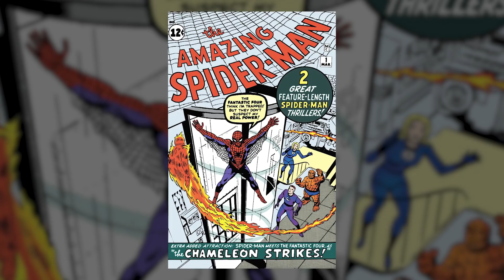These Spider-Man MCU Storylines Are Now Ruined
Disney and Sony's dispute could dismantle the entire MCU!

Superheroes have a lot to deal with. Between common street thugs committing small crimes, and people like Thanos coming in trying to end all life everywhere, life can be complicated.

And to make things worse, here comes the whole issue of film rights, which is a very real world issue that causes major problems for our favorite heroes’ fictional worlds.

And right now, it looks like Spider-Man may soon be saying bye bye to the MCU, as Disney and Sony are having some major problems striking a deal to keep the webhead around.

While the door isn’t completely closed, at least as of the recording of this video, Spidey no longer being available to Marvel Studios, kind of messes with a few possibilities that they may have been building towards.

The biggest hanging thread currently is the whole “Spider-Man is the next Iron Man” thing.

Since his introduction in the MCU, it was pretty clear that Marvel was setting up Peter Parker as the successor to Tony Stark, meant to take over as the character at the forefront of the entire franchise.

And with Tony taking a well earned rest after the end of Avengers: Endgame, Spider-Man: Far From Home put all the pieces in place, finally letting Parker stand tall on his own, ready to take his proper place as a member of the new Marvel trinity.

Buuuuuut whoops! Without the film rights to Spider-Man, that isn’t going to happen anymore. Sure, Sony could and probably are going to continue the films, building upon Far From Home and Homecoming, possibly towards the Sinister Six showdown that they’ve been wanting to do for years at this point.

Let's take a look at the impossible to do storylines, shall we?